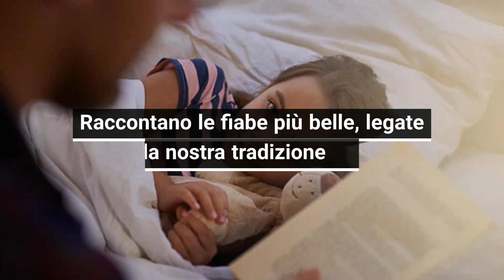Quel legame speciale tra nonni e nipoti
Un rapporto speciale quello tra i nonni e i suoi nipoti. Una relazione fatta di presenza, affetto, storie da raccontare, protezione, gioco, complicità e tradizioni da tramandare